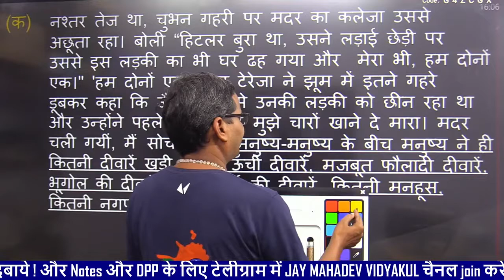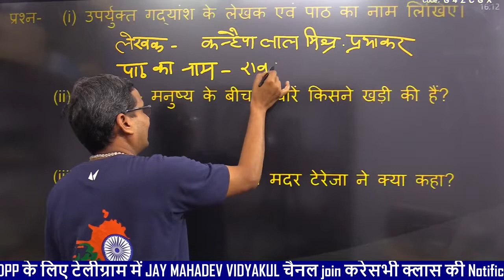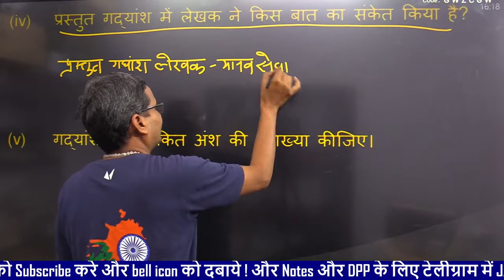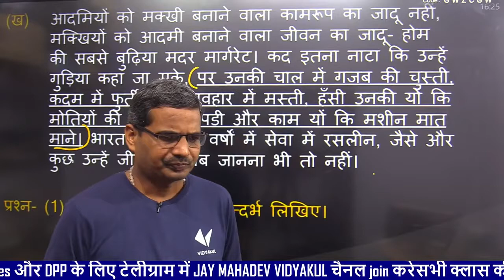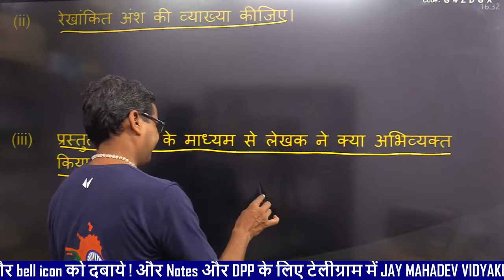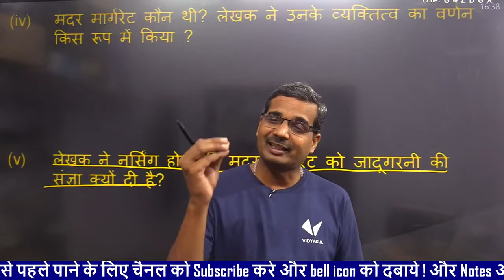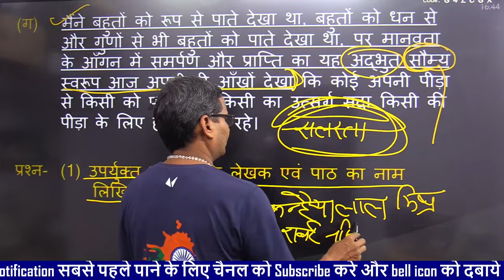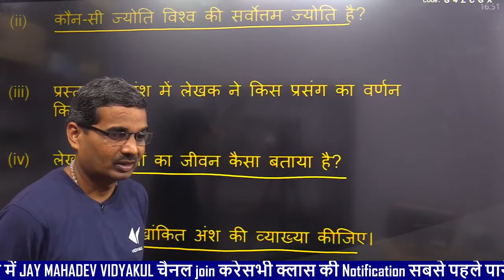रॉबर्ट नर्सिंग होम में - उत्तर 1 | Class 12 Hindi | UP Board | Vidyakul | by Ashwani Sir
रॉबर्ट नर्सिंग होम में व्याख्या
रॉबर्ट नर्सिंग होम में किसकी रचना है